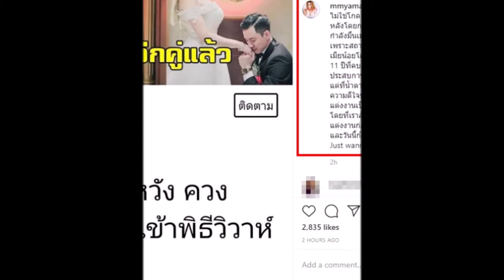บุ๋ม ถึงกับพูดไม่ออก เอ็มมี่ เคยถ่ายคลิปลับกับอดีตแฟน แต่โยนทิ้งปแล้ว